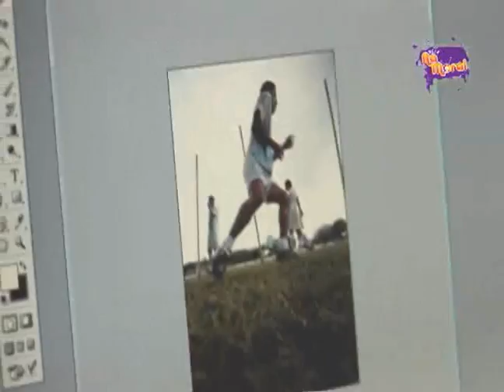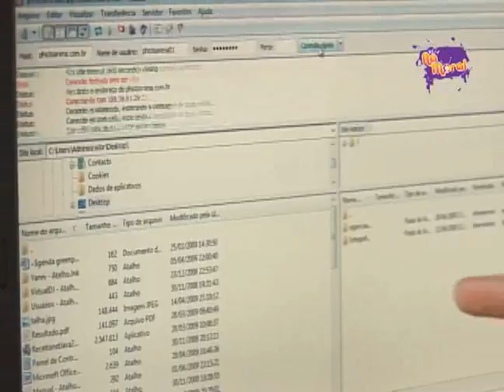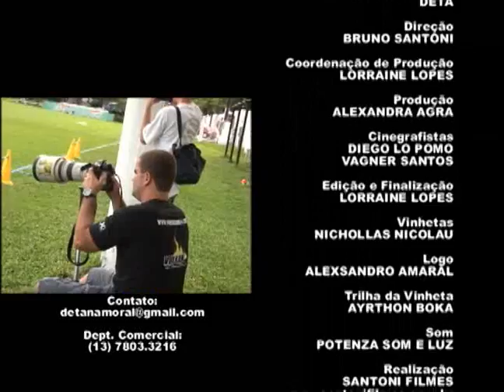NA MORAL - TREINO DO SANTOS FUTEBOL CLUBE (2009) - 3/3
Matéria:
TREINO DO SANTOS FUTEBOL CLUBE (2009)